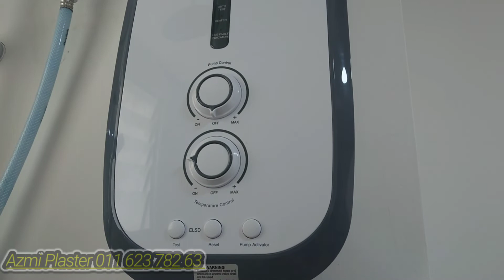L box Plaster Ceiling Design & Partition Wall For Kitchen || Azmi Plaster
L box Plaster Ceiling Design & Partition Wall For Kitchen
Perkhidmatan plaster ceiling

HARGA IKUT BAJET ?! 😱
Anda ada perancangan untuk membina, membaiki rumah atau menambah baik rumah, dan pejabat ?? Kami ada menyediakan perkhidmatan pembinaan rumah dan mengubah suai rumah MENGIKUT BAJET ANDA 🤩
Perkhidmatan yang kami sediakan adalah:
Dan sebagainya .
Kami memberikan perkhidmatan yang terbaik buat anda 🛠️🏠

1. Bina rumah baru

2. Membesarkan ruangan dapur

3. Membesarkan ruang tamu

4. Membesarkan ruangan bilik

5. Memasang syiling/partition

6. Memasang tiles

7. Membuat tabletop

8. Melakukan kerja pengecatan

9. Melakukan kerja wiring

10. Membaiki atap yang bocor

11. Membaiki paip yang bocor

12. Membuat pagar rumah

13. Membuat waterproofing

cara pasang l box,cara pasang cornice l box,cara pasang l box plaster ceiling,cara pasang siling l box,cara pasang siling kapur l box,cara pasang plaster ceiling l box,L box